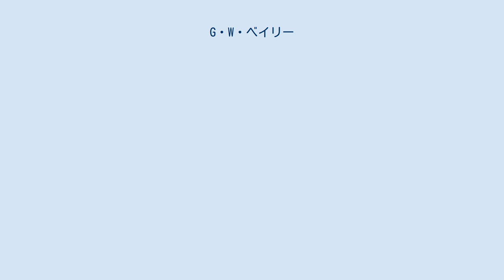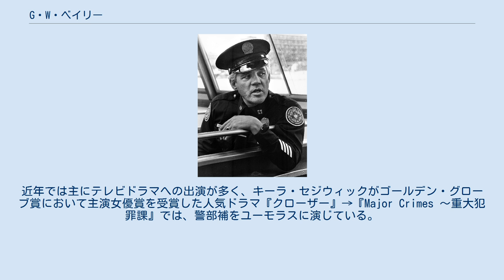G・W・ベイリー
G・W・ベイリー（G.W. Bailey、1944年8月27日 - ）は、アメリカ合衆国の俳優。
テキサス州出身。
 1944年にテキサス州で生まれる。
大学中退後に地元の舞台関連の会社で働き、1970年代になるとカリフォルニア州へ移り、テレビの脇役として活躍し始める。
その後の1979年、若き日のチャック・ノリスの主演映画で映画デビューを果たす。
その後も活動を続けて、日本では『ポリスアカデミー』での嫌味な教官のハリス警部役で知られており、その後のポリスアカデミーシリーズには第2作目と第3作目を除いたすべての作品に出演。
コミカルな演技を披露している。
1987年には、川島透監督のハワイを舞台にした日本映画の「ハワイアン・ドリーム」にも出演しており、時任三郎やジョニー大倉、桃井かおりなどと共演した。
近年では主にテレビドラマへの出演が多く、キーラ・セジウィックがゴールデン・グローブ賞において主演女優賞を受賞した人気ドラマ『クローザー』→『Major Crimes 〜重大犯罪課』では、警部補をユーモラスに演じている。
 1993年には、テキサス工科大学へ戻っており、1994年に卒業している。
現在は2人の父親でもある。
支援団体であるサンシャインキッズ財団においては、事務局長を務めており毎年何百人もの若年の癌患者に対して様々な活動を熱心に行っている。